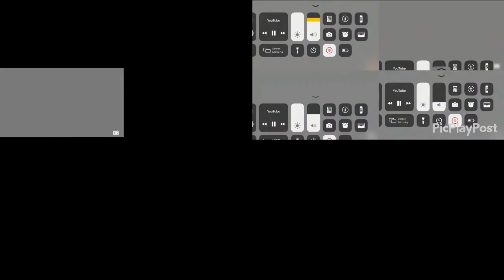Mirionins Meets 16 Parison